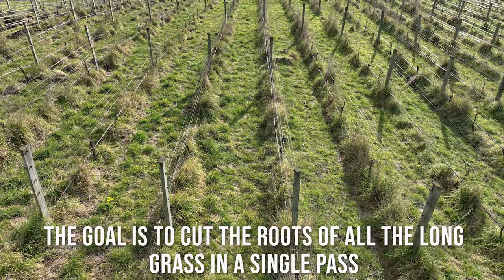Kubota | Horse plow | Undervine Cultivation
In this video we are testing a horse plow pulled up a small Kubota tractor in one of our most difficult blocks to drive with our normal tractors to see if we can get the long grass fully under control before the growing season begins again, We control the undervine area by cultivating it as we are a organic and bio-dynamic vineyard meaning we don't use any herbicides or weed control sprays to manage grass and other plant life.